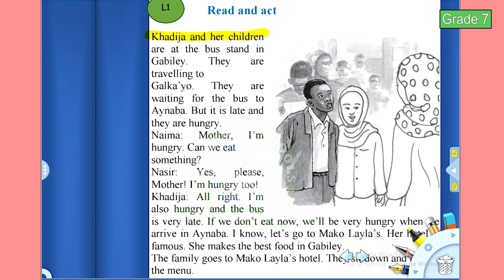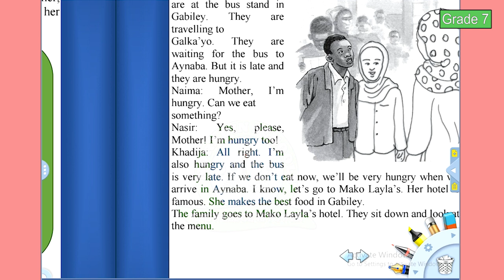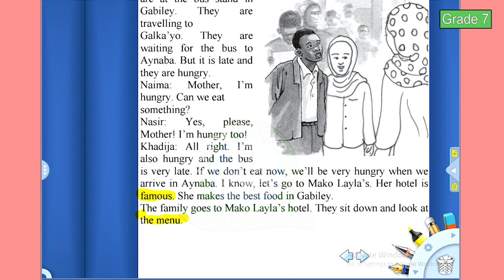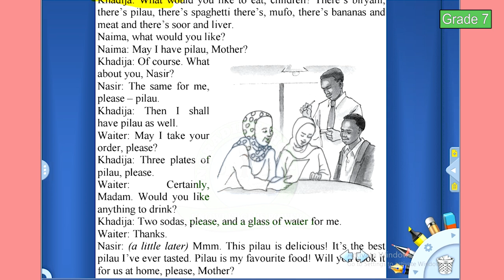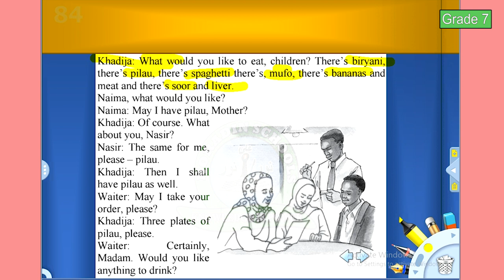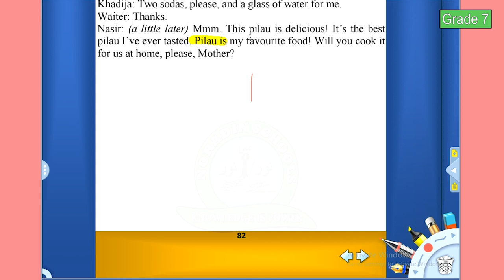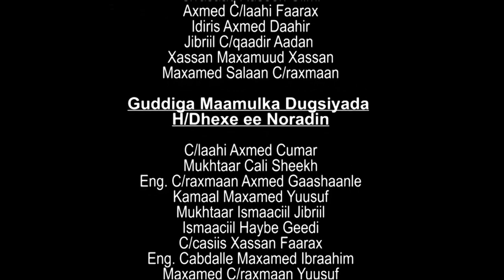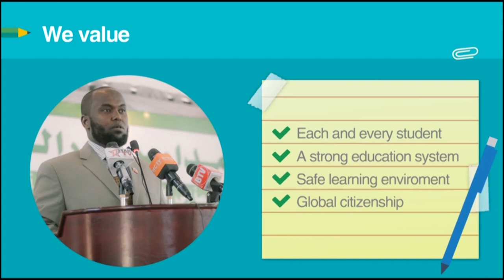Grade 7 / ENGLISH / 14 04 2020